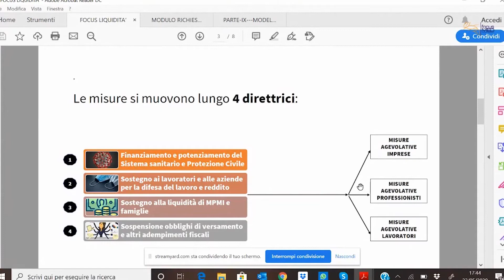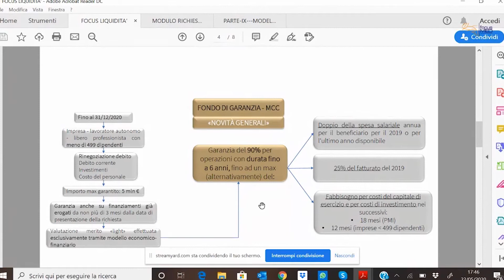FocusMed live - la fiscalità per i professionisti sanitari durante COVID-19.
Come richiedere i finanziamenti del DL liquidità? Quali sono gli aiuti che possono arrivare? Quali sono gli strumenti che i DL Liquidità e Cura Italia hanno aggiunto per i professionisti sanitari?
La Dott.ssa Barbara Rondini ci riassume sia le direttive ministeriali che le linee guida ABI.

Dove siamo
FocusMed S.r.l. - Largo Traiano, 4, 35036 Montegrotto Terme (PD)